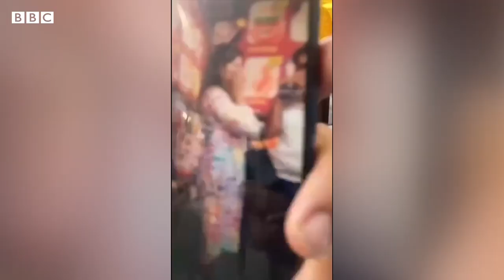کفرده عیبلنگن عیال پولیس تامانیدن قوتقه‌ریلدی